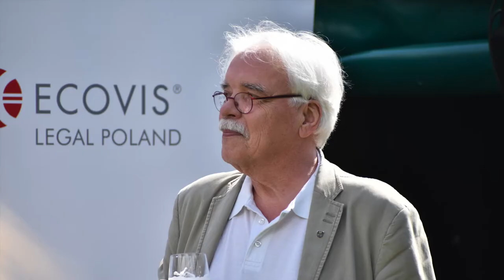Finnish Summer Picnic 2022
This unique event is very popular with the Finnish community living in Warsaw and around SPCC. Numerous guests were welcomed by Tuomas Asunmaa, Chairman of the SPCC Finnish section, and Juha Ottman, Ambassador of Finland.
We also had an exceptional guest, thanks to the kindness of Arena Advisory. Riitta-Liisa Roponen, Finnish cross-country skier, Olympic medalist, and seven-time World Championship medalist, visited our picnic.
Thank you to all the Sponsors, without whom the event would not have been possible:

YIT Polska
Greencarrier
Ecovis Legal Poland Kancelaria Prawna
Suomen Unipol
Leinonen Group
Arena Advisory
Sand Valley Golf Resort
Tactic Games Oy